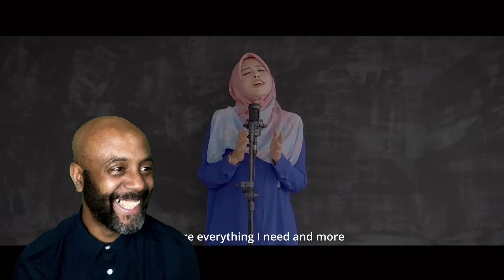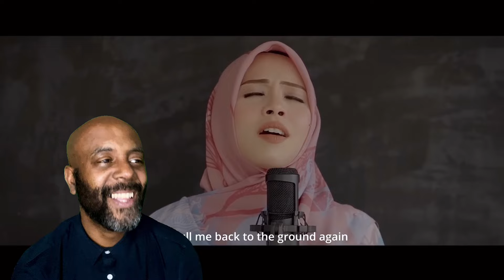Halo - Beyoncé Cover By Vanny Vabiola | REACTION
Halo - Beyoncé Cover By Vanny Vabiola

Credits
Vocal : Vanny Vabiola
Title : Halo
Dipopulerkan Oleh : Beyoncé
Arr & Mixing Mastering : Decky Ryan
Video Editor : Doddy alexa

 / vannyvabiola23
Contact Vava Productions : 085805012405 (WhatsApp)